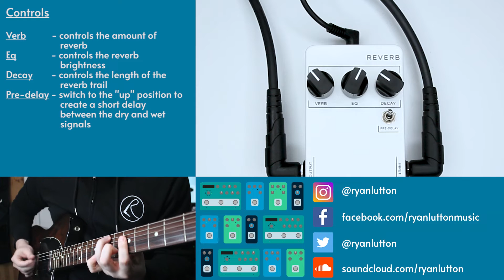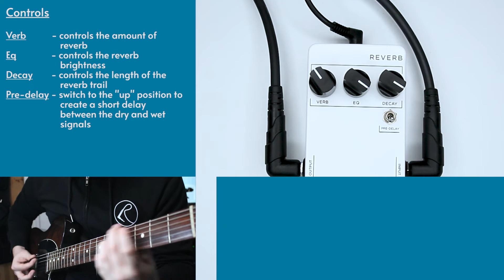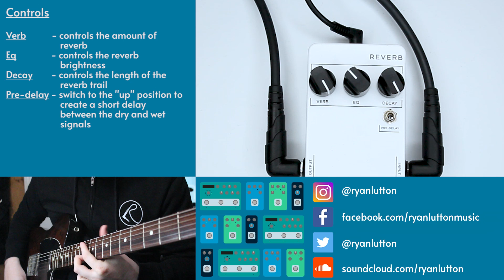JHS - 3 Series Reverb - Demo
SUPPORT

SOCIALS

Music